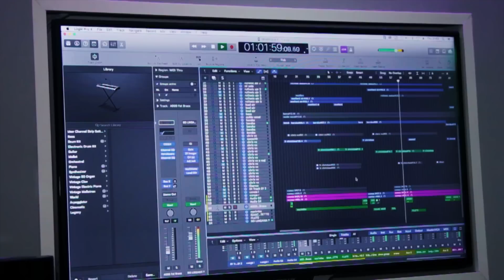Sinon Non!!! Generique - Guelor Feat Christian Ngolo OFFICIAL VIDEO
* Jfilms MusiQ Presents * Sinon Non!!! Generique - Guelor feat.  Christian Ngolo

Created by Guelor (Jgospelartist)

Musicians:
Guitar Accompagnment, Mi-solo et Guitar Solo - GUELOR (Jgospelartist)
Guitar Bass - BERY BASS
Vocals - CHRISTIAN NGOLO
Drummer - YVES CHAMPION
Conga (Bunda) - BARAKA 00243
Keyboard/Piano - JEAN MICHAEL
Recording Studio - HEAVEN ABOVE STUDIOS

Video Producion: JFILMS ART
Video edited by - JFILMS
Directed by JFILMS & MICHAEL ASARE
Cinematographers - JFILMS, MICHAEL ASARE & SERGE MBALA
Assistant cameraman - FRANCIS NYEMBO